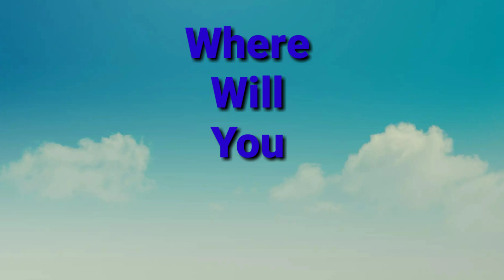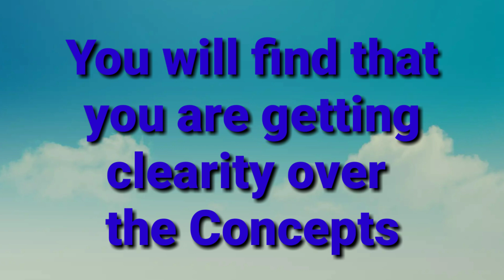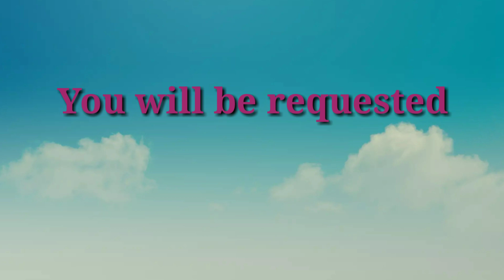Test Series through Animation Coming | Bihar Judiciary | Bihar APO | The Right Approch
This video gives an insight on as to how to prepare for Bihar Judiciary and Bihar APO